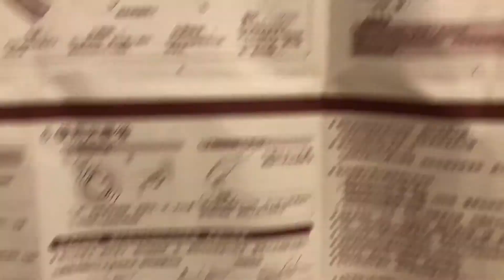ASMR丨Iron my Backpack and Pants 燙我的背包和寬褲